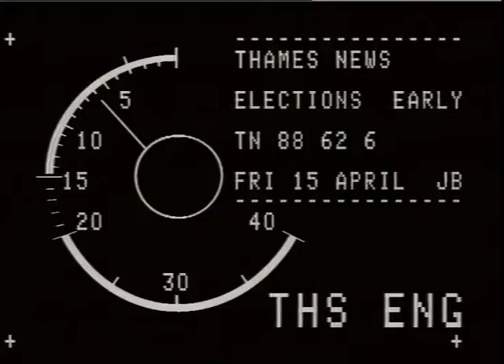TN-88-062-006.m4v | Thames News Archive Footage